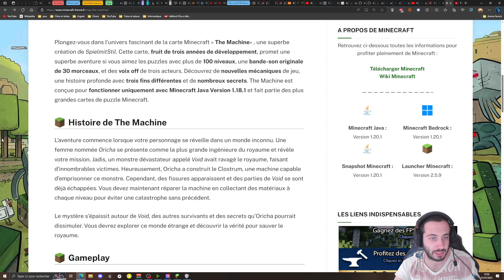Minecraft - The Machine (Partie 4)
Suite de la map aventure The Machine sur Minecraft.

C'est une bonne aventure, avec des énigmes, une histoire, etc... Et, une première pour une map aventure, une bande son originale et également une narratrice.